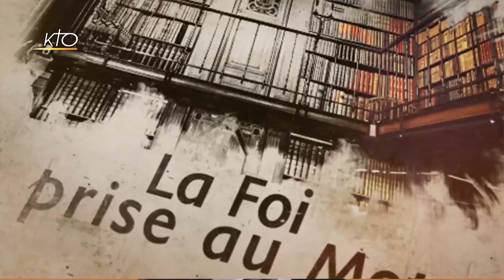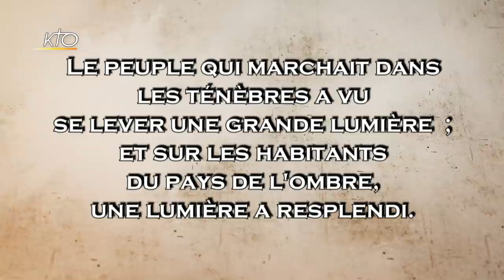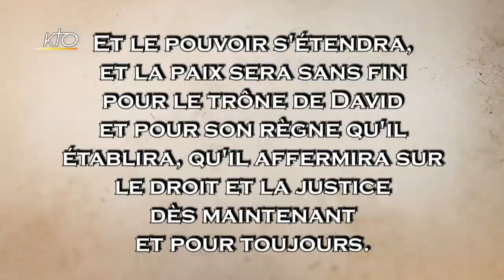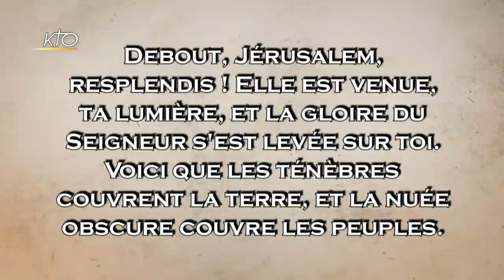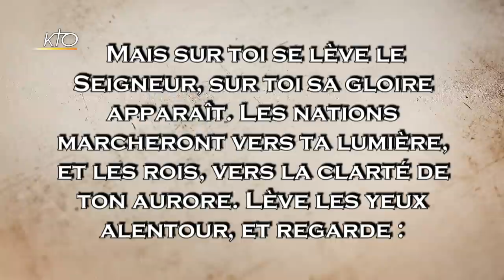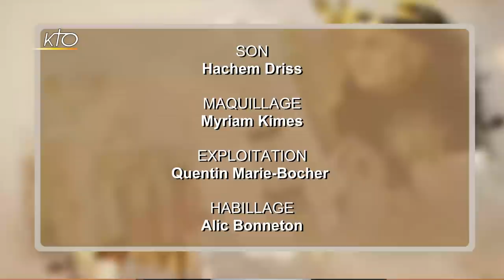Le Livre d'Isaïe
Cette semaine, la Foi prise au mot propose de partir à la découverte d'un livre biblique : le livre d'Isaïe. Qui est son auteur ou ses auteurs ? Pourquoi et comment a-t-il été écrit et quelle est sa formidable influence sur le christianisme ? Avec ses deux invités, soeur Joëlle Ferry et le père Jesús Asurmendi, Régis Burnet met en lumière la force et la profondeur spirituelle du livre d'Isaïe et l'incroyable beauté de sa poésie.